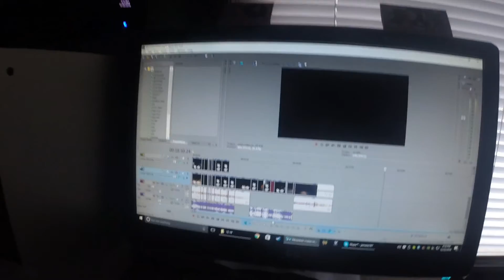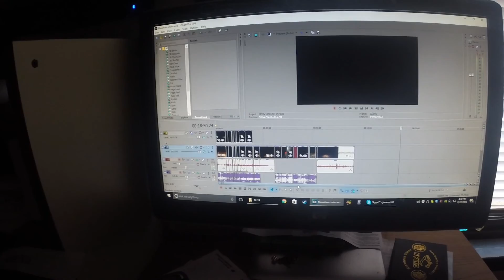Tuner cars on the mountain!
We cruise up the mountain and decide to have a little fun. My tires were not the happiest, but i guess it happens in the winter.